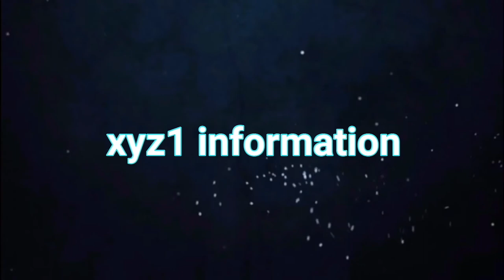رسم القط أوليفر من فيلم اوليفر و شركاه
رسم سريع القط أوليفر من فليم أوليفر و شركاه